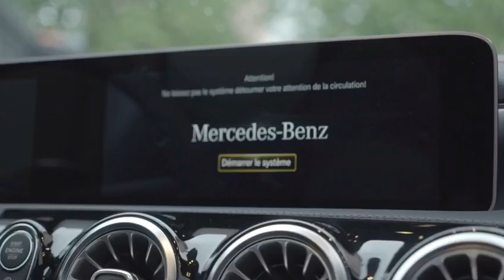⚽️CLEMENT MICHELIN fc LENS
Footballeur  Toulousain Clement Michelin en Vidéo

Changement de Couleur Pour ÇA  Magnifique CLA 2019 Black and Gold Satiné